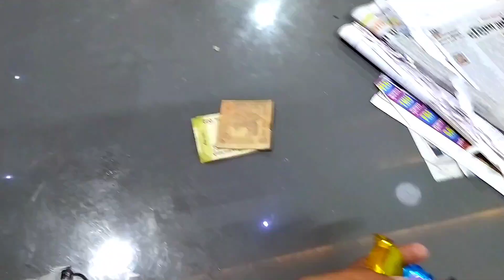Vlog 27 - intence back workout | bhanji k sath masti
Helo friend im nirmal, certified personal trainer, and guide to nutrition supplement my channel all about daily vlog and online supplement and and fitnes cors.
Online supplement cors is for guide to you. How to choice best supplement for yourself. And also upload daily vlogs.

My 1st vlog v=RwSRJICorsg&feature=share&utm_source=EJGixl gBCJiu2KjB40SJEQ